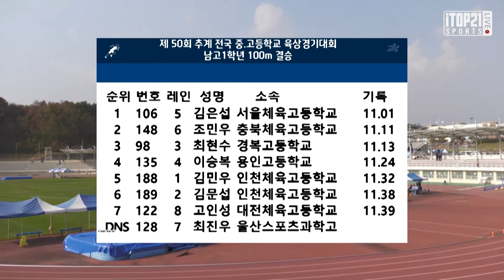남고1학년100m결승 ㅣ 50회 추계 전국 중,고등학교 육상 경기대회 - 2021.11.4